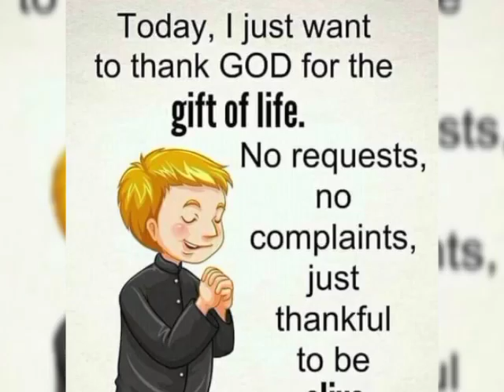Vlog # 46 | Beautiful Places and Garden | Precious Anne Esplana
Hello mga ka -Precious, panuurin po natin ang mga magagandang tanawin at mga garden sa mga lugar na halos hindi pa po natin narating.

📝No Copyright